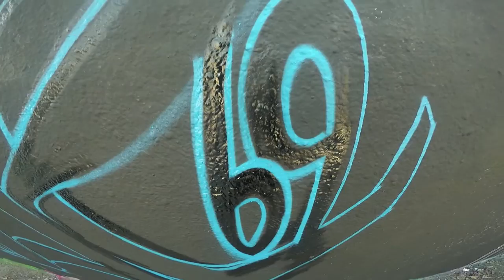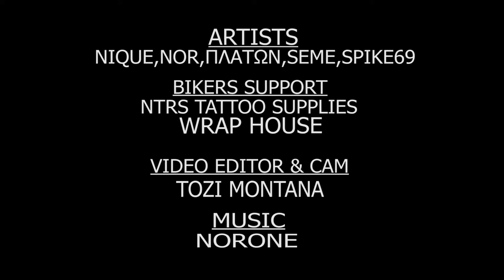FCS Ep 13: WRAP HOUSE - NTRS TATTOO